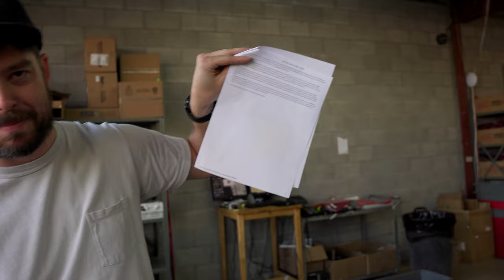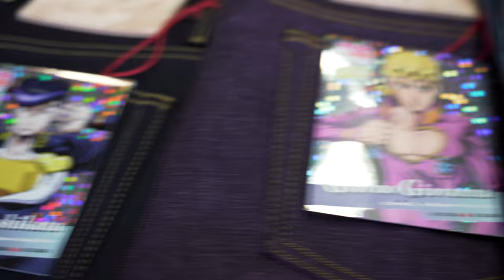"Chicken Nuggets" - This Week At Tate + Yoko : Episode 09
Dive into the world of raw denim with a special behind-the-scenes look at our flagship store, Tate + Yoko, in Montreal. We're showcasing the latest denim trends, customer favorites, and what's been flying off our shelves. Get to know our passionate team, see their personal denim choices and styling tips, and join our in-depth musings about everything denim. Plus, get exclusive sneak peeks of upcoming releases and in-store events!

Visit us in Montreal at
Tate + Yoko
9096 St Laurent
Montreal, Quebec
H2N1M9